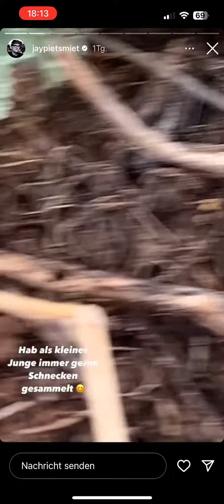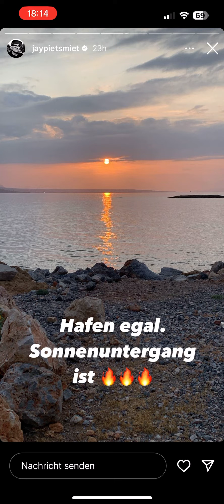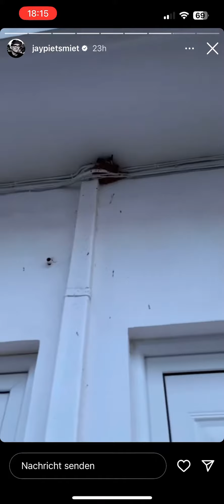Daily PietSmiet Story’s Miezi! Kreta, Tag 7 (Jay, 23.05.2023)